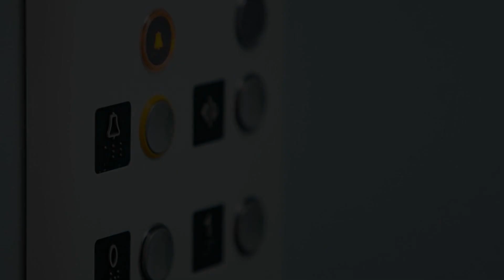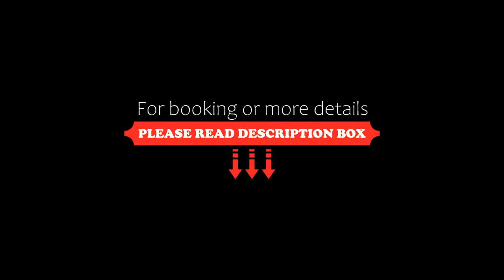Albergo San Gabriele, Martinsicuro, Italy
About Property:
Set in Martinsicuro, 600 from Lungomare d'Italia beach, Albergo San Gabriele offers accommodation with a restaurant, free private parking, a bar and a shared lounge. With a garden, the 3-star hotel has air-conditioned rooms with free WiFi, each with a private bathroom. The property provides services including meeting and banquet facilities and evening entertainment.
At the hotel, all rooms come with a desk and a flat-screen TV. The units fea...
Property Type: Hotel
Address: Via Giacomo Brodolini 2, 64014 Martinsicuro, Italy
Searching For
1. Albergo San Gabriele - Martinsicuro - Italy
2. Albergo San Gabriele - Martinsicuro - Italy Address
3. Albergo San Gabriele - Martinsicuro - Italy Rooms
4. Albergo San Gabriele - Martinsicuro - Italy Amenities
5. Albergo San Gabriele - Martinsicuro - Italy Offers and Deals
Audio Credit:
Track Title: Reasons To Hope
Artist: Reed Mathis